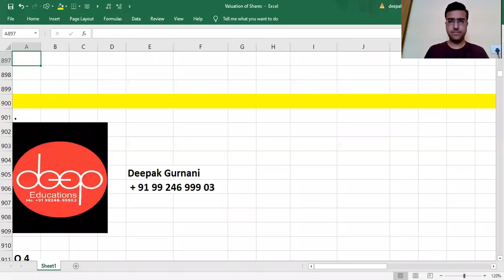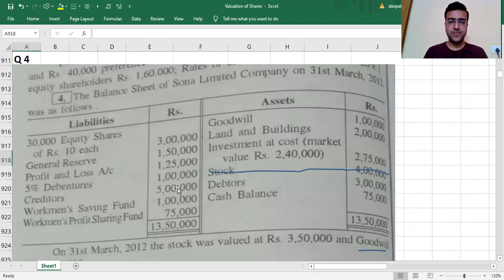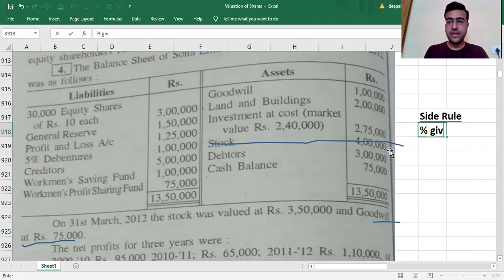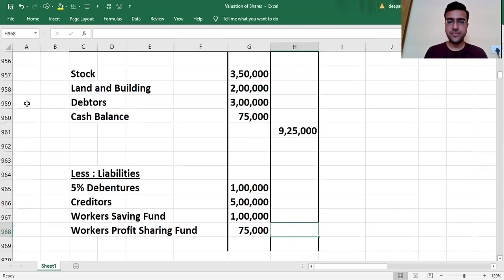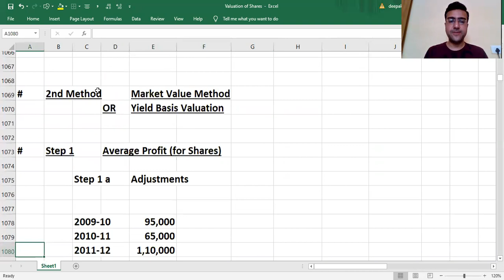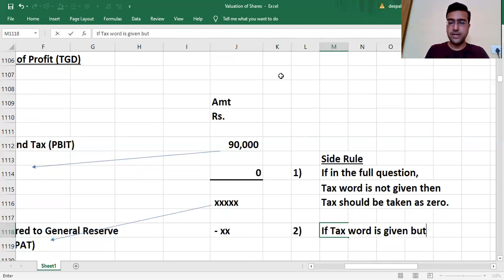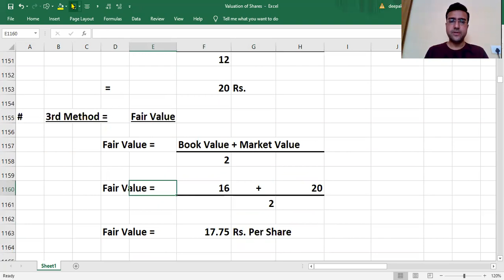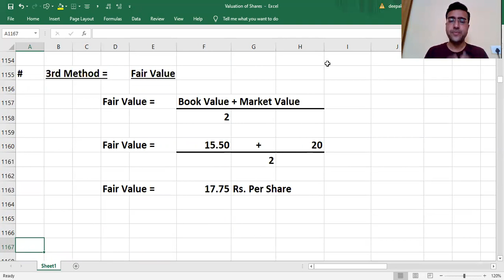Lec 02 Q 4 Part 2 SY Corporate Accounts Valuation of Shares DeepEducations M=9924699903